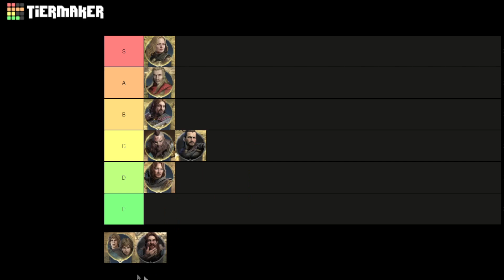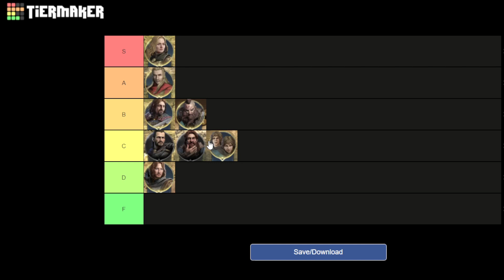Tierlist for the good Tier 1 commanders Lord of the Rings - Rise to war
You asked for a Tierlist, so I made one. I hope it helps you for the rest of the season ;-)